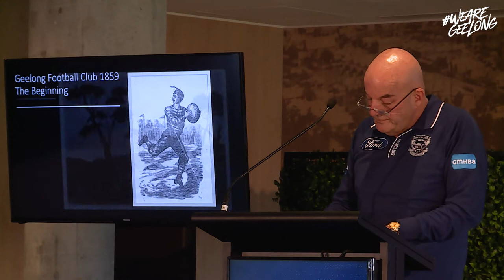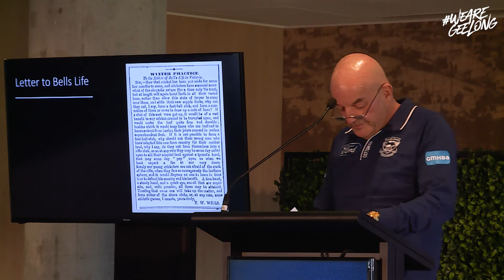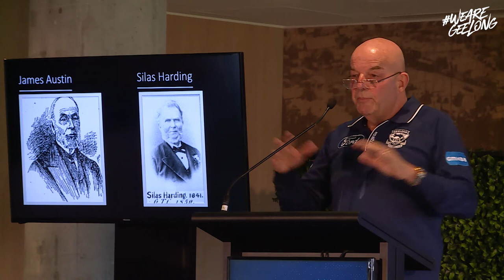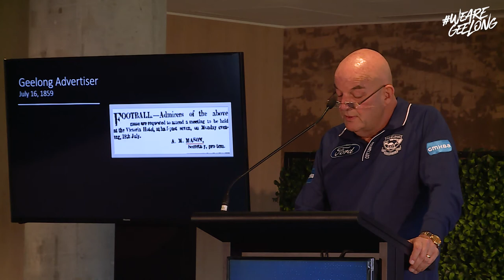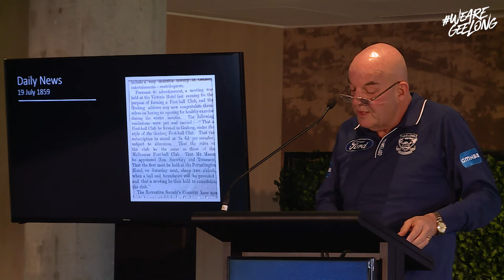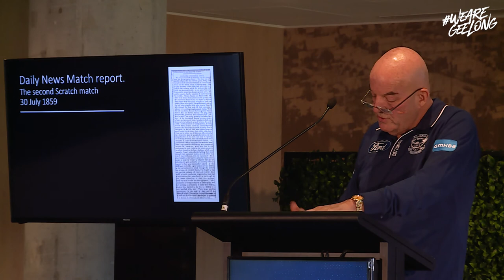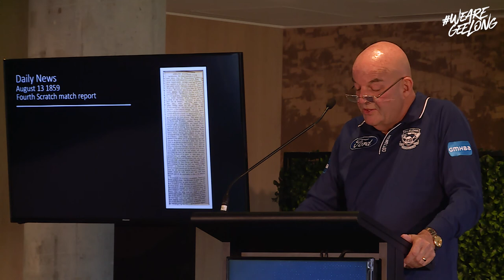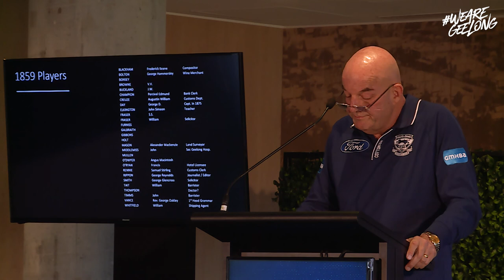The historic beginnings of the Geelong Football Club | Bob Gartland Speech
Learn how one of the oldest sporting clubs in the world came to be. Geelong Football Club Vice-President, Bob Gartland, addressed guests of a Historical Society event, speaking about the initial years of the Geelong Football Club.